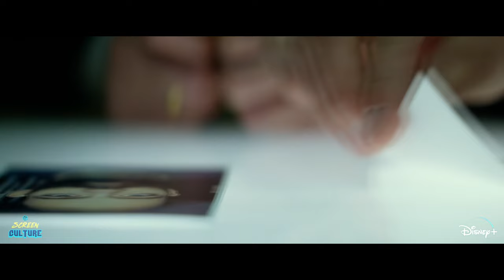Marvel Studios' THUNDERBOLTS – THE TRAILER (2024)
Here's our 'Teaser Trailer' concept for Marvel Studios' THUNDERBOLTS (2024) (More Info About This Video Down Below!)

The inspiration behind this video:

There's a good reason why Bucky can be the leader of the Thunderbolts, but couldn't be the new Captain America. Like Steve Rogers, Bucky is also a man out of time, having been born in the early 20th century. After his presumed death in the 1940s, he re-emerged in the modern time with the revelation that HYDRA brainwashed him to be the organization's operative known as the Winter Soldier. Since being saved from the organization, Bucky has been focused on his healing journey, which includes making amends for his past crimes.

As Steve's closest friend, Bucky's personal arc has been intricately tied to the Avenger's. With the original Captain America now gone after Avengers: Endgame, however, Bucky now exists on his own, with Marvel Studios having the opportunity to further delve into his character. Bucky is in a unique position in the Multiverse Saga, considering his rich history and connection to the past. As he continues his arc in the MCU, Bucky's next endeavor is to lead the Thunderbolts — a new team composed of Yelena Belova, Red Guardian, US Agent, Ghost, and Taskmaster, all led by Valentina Allegra de Fontaine.